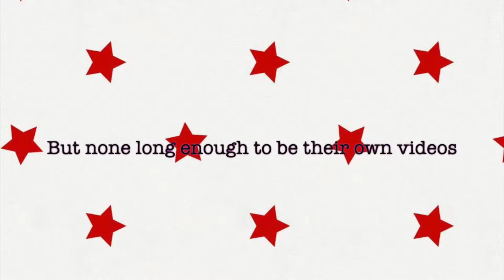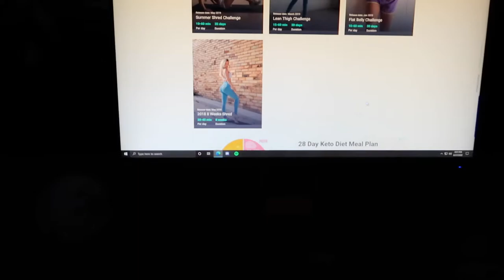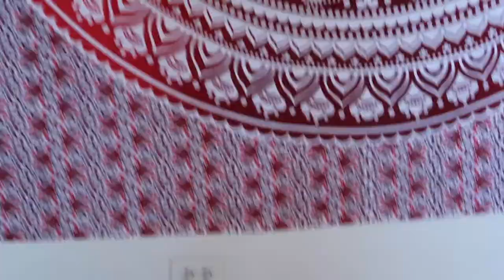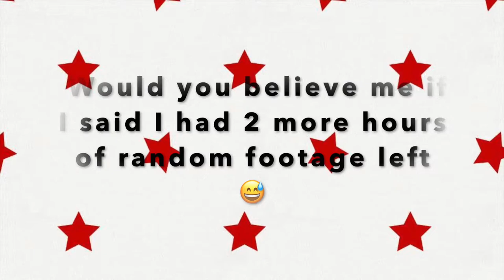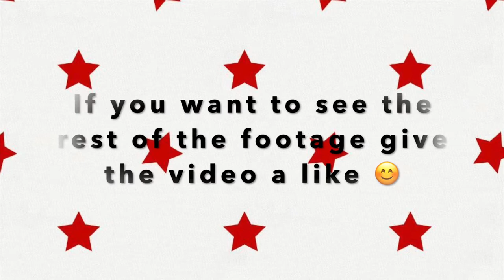Unseen 2020 Footage| HeyJay